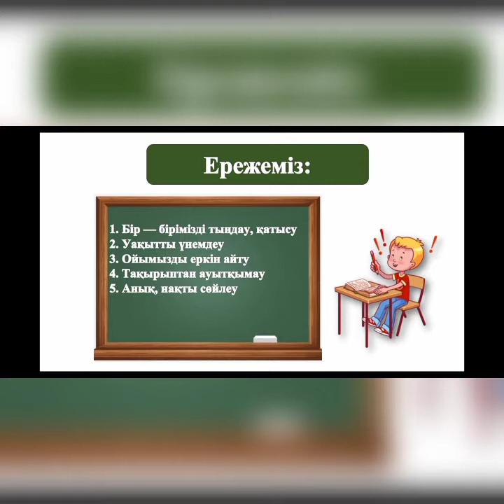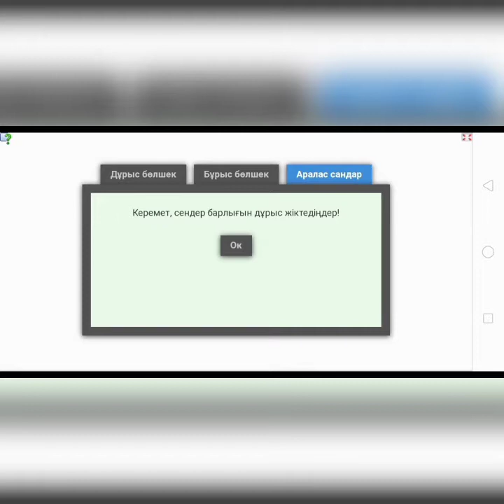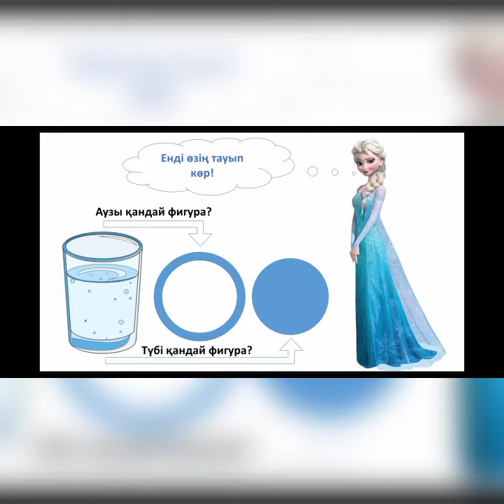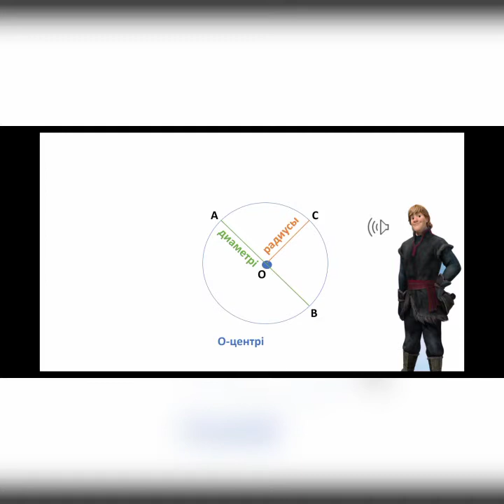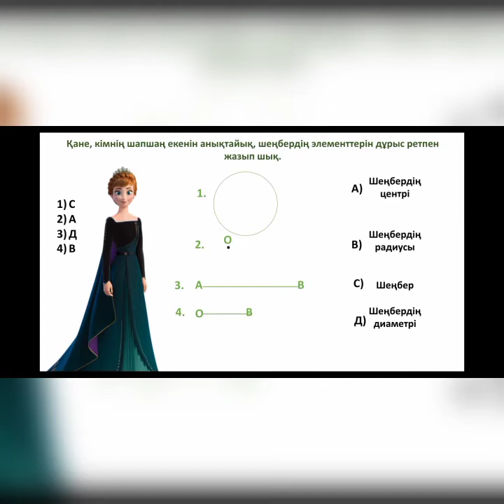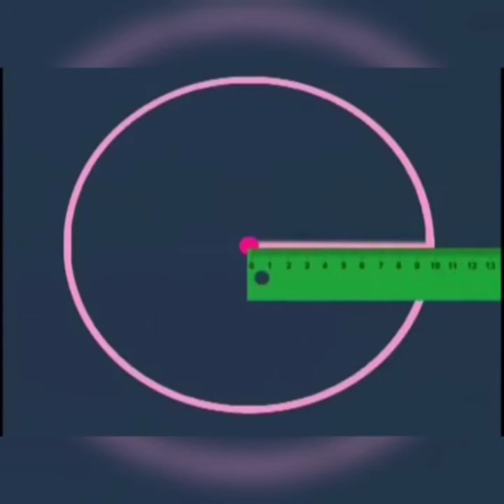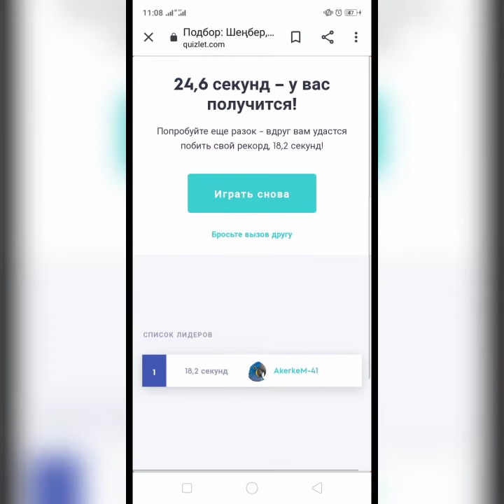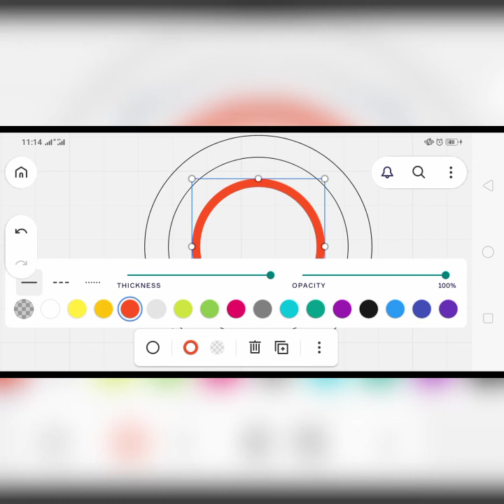Ещанова Акерке Елдосовна, М-31. Сынып: 3-сынып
Ещанова Акерке Елдосовна, М-31. Тақырыбы: Шеңбер, дөңгелек және олардың элементтері. Сынып: 3-сынып.
Қостанай педагогикалық колледжінің 0105000 «Бастауыш білім беру» мамандығының студенттердің бастауыш сынып оқуышыларына арналған математематика пәнінен арналған үлгілік бейне сабақтары
Өндірістік машықтану. Әдіскер Елеусизова Д.А.